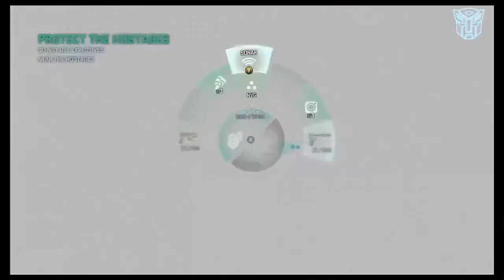Splinter Cell: Blacklist Walkthrough Gameplay Part 4 - American Consumption